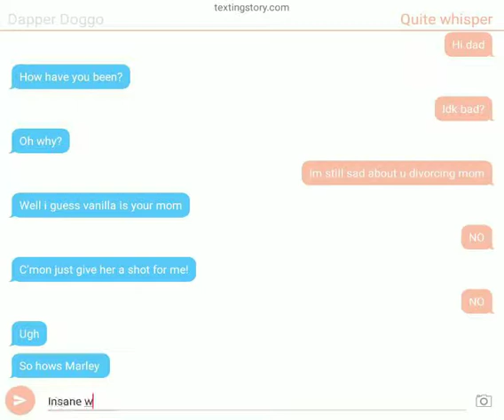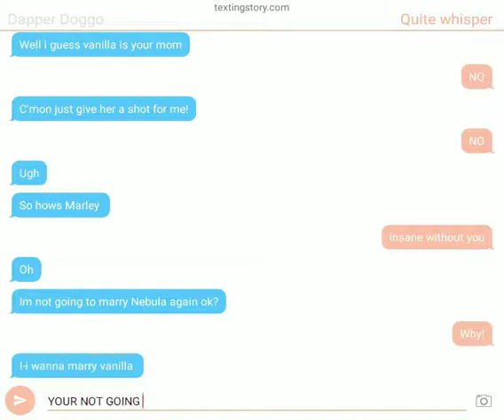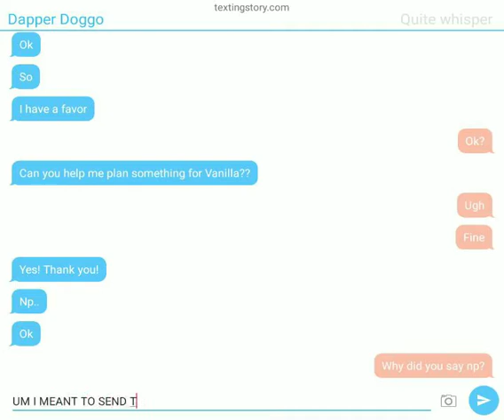My ocs texting| ep 1